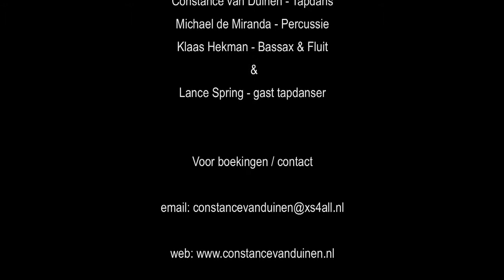TapQuatro Met Constance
Met Contance (compilatie)
Constance vanDuinen - Tapdans
Klaas Hekman - Bassax, picolo
Michael de Miranda - Percussie
Special guest!
Lance Spring - Tapdans